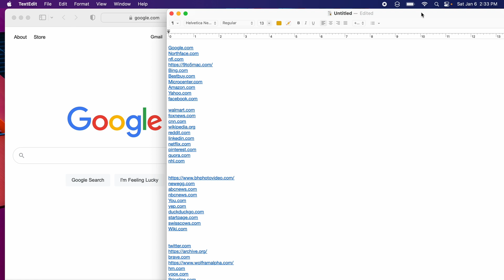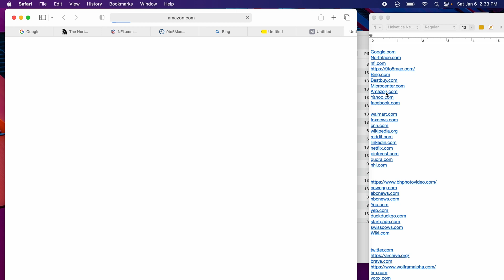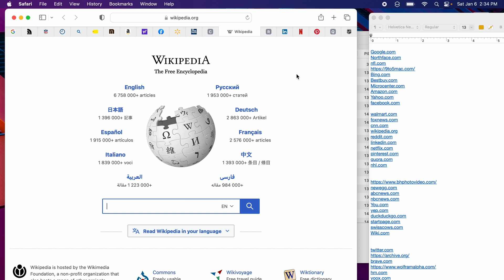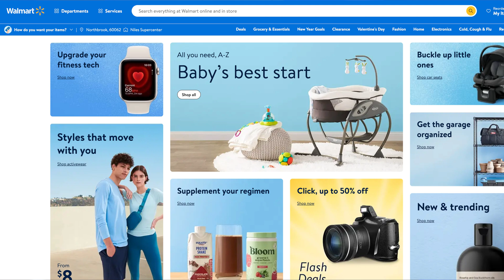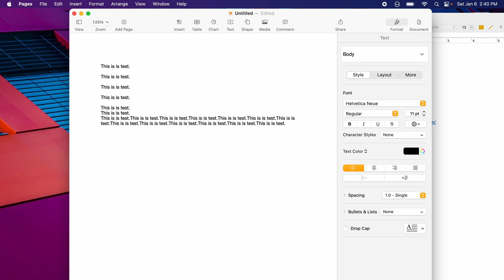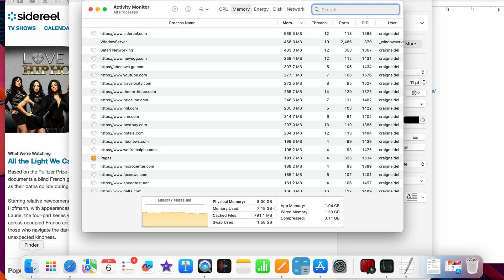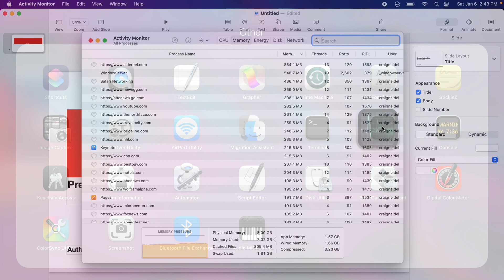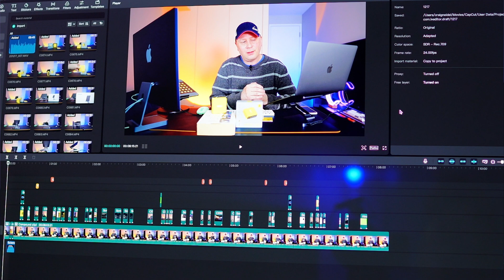M1 MacBook Air Performance 2024 - With 50 Safari Tabs Open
How does the M1 MacBook Air perform in 2024?  We test the performance of the M1 MacBook Air with over 50 Safari Browser tabs open to see how well the base model with 8 GB of ram holds up.  Is 8 GB of ram too little for the average user on a MacBook in 2024?  In this video find out how the base model M1 Air performs under load and if it still works good at the start of 2024.  Should you still buy a M1 MacBook Air?  Watch this video to find out as we perform a stress test on the M1 Air.

M1 MacBook Air with 8 GB Ram and 256 SSD
(The link above is the model of M1 Air we tested in the video)